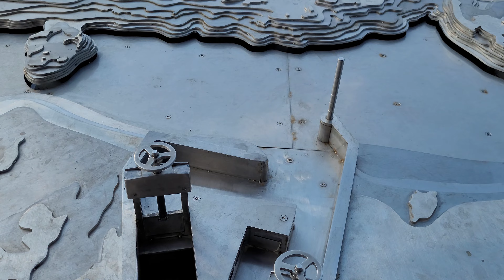Az új Siózsilip -2024.május - Siófok, Balaton- Siócsatorna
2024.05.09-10.-ei (és 05.05.-ei) felvételek Siófokon az új Siózsilip átadása (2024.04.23.) és látogathatóvá tevése után a Balaton és a Siócsatorna elválasztásában, amely korszerű vízszintszabályozás és hajóáthaladás biztosítása érdekében létesült.
(A felvételek Samsung Galaxy S20 FE (G780G) mobiltelefonnal készültek.)